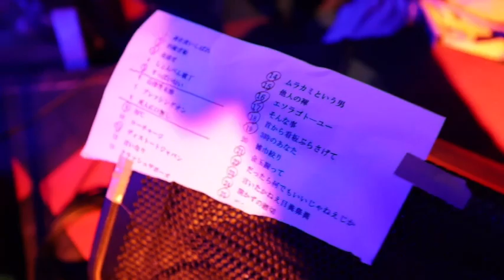漢たちの決意とケジメ！ 我、金玉握りしめ 魂哭く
GAUZE / ガーゼ - Japanese Hardcore Band

1981年9月 - 結成
September 1981 - GAUZE formed

2022年3月 - フグ(Vo.) 脱退
March 2022-Fugu (Vo.) Withdrawal

2022年11月26日 - 41年間の活動に終止符を打つ
November 26, 2022 - Ending 41 years of activity

✦ GAUZE / Shinjuku Antiknock - May 21, 2011 ✦ (0:00)

・日本は絶対死にません / Japan Will Never Die
・栄枯盛衰

(Thank you for showing us the fuckin' amazing footage!)

✦ GAUZE LAST LIVE /  Shinjuku Antiknock - Nov. 26th, 2022 ✦ (6:08)

・歯を喰い縛れ
・金玉握って
・面を洗って出直して来い
・栄枯盛衰

メンバー別れの挨拶 (17:21)
Explaining how the band broke up

今後の動向と確固たる決意
Future Trends and Firm Determination

シン / Shin (B.)
モモリン / Momorin (G.)
ヒコ / Hiko (Drs.)
フグ / Fugu (Vo.)

✦ ノイローゼ - Neurotic  ✦ (29:30)

お前が大嫌いなので  何も言わずにいるのさ
I hate you so much that I keep quiet
お前の息が上がる迄
Until you out of breath

お前の醜い顔が  お前の汚い髪が
Your ugly face  Your dirty hair
目障りで どうしようもないのさ
It's an eyesore and I can't do anything

どうでもいいけど嫌だぜ  お前の醜い存在が
It doesn't matter, but I hate it  Your ugly being
It's an eyesore and I can't stand it

カビ臭い部屋に籠もって  最後の計画を練って
In a musty room  Make a final plan
お前に糞をかけるのさ
I take my anger out on you

今日も一日何もしない  誰にも会わずにいるのが
I don't do anything all day  Without seeing anyone
理想の生活さ
That's the ideal life

言葉を探す手間省け  まるで失語症の様
Saves time of searching for words  It's like aphasia
脳細胞が働きもしない
Brain cells don't work

どうでもいいけど嫌だぜ  不健康な生活が
It doesn't matter, but I hate it  My unhealthy lifestyle
お前にぶち壊されるのさ
You're messing me up

ノイローゼになってしまうぜ
I'm going to have a neurotic
お前の汚い声聞いていると
when I hear your dirty voice
I'm going to have a nervous breakdown

今すぐ俺の周りから
Because you're an eyesore

消えろ！
Kiss my ass!

＊picture - HIDEMAL(G.)

FUCK HEADS / GAUZE (1985)

✦ GAUZE 消毒GIG Vol.128 / 新宿D.O.M - Mar. 14, 2004 ✦ (31:11)

・CoreTick

✦ 言いたかねえけど目糞鼻糞 / GAUZE (2021) ✦ (33:25)

・ムラカミという男 (33:25)
・他人の褌 (35:24)
・エソラゴトーユー (36:33)
・そんな事 (37:43)
・首から看板ぶら下げて (39:17)
・3時のあなた (40:23)
・雑巾絞り (41:48)
・金玉握って (43:10)
・だったら何でもいいじゃねえか (44:47)
・言いたかねえけど目糞鼻糞 (45:39)

フグ(Vo.)
モモリン(G.)
シン(B.)
ヒコ(Drs.)

- ムラカミという男 / The Man Called Murakami - (33:25)

作業着姿のムラカミは
Murakami in his work uniform
どこから見ても日本人じゃねえ
He doesn't look Japanese in any way

10年前に深圳(シンセン)から
10 years ago from Shenzhen
東川口にやってきたらしい
He seems to have come to Higashi-kawaguchi

東京タワーの見える長屋に
At a row house with a view of Tokyo Tower
一人で住んでると言っていた
He said lives alone

23時間工場に居るから
He works 23 hours a day in the factory
多分それは嘘だろう
maybe it's a lie

小汚ねえけどムラカミは
It's looking so shabby, but Murakami is
小汚ねえけど必死に生きてる
Although he looks shabby, he lives desperately

休憩部屋に椅子を並べ
He lined up the chairs in the rest room
3時間だけ眠ってる
and only 3 hours sleep

便所と飯以外ずっと
Except for the toilet and food
最低時給で働いている
He works minimum wage

労基か何だか知らねえが
Although I don't know if it's the Labor Standards or something
細けえ事に口出すな
Outsiders should not meddle in trifles

品川あたりの見掛け倒しより
Than the false impression around Shinagawa

だけど金は持ってねえ
but poor
ほとんど どこかに送ってる
Most of the money he earns seems to be sent somewhere

故郷に家族が居るらしいが
Apparently he has family in his hometown
片言だから良く分からねえ
He can't speak Japanese well, so we don't really understand what he's saying

ムラカミに幸あれ！
Good luck to Murakami

10年前に深圳から

23時間工場に居るから

3時間だけ眠ってる

奴の覚悟に口出すな！
Don't interfere with his resolve!

PUNK、Hardcoreを見下す者達へ
この世界に身を投じ 経験した私から一言申す

PUNKはガキの遊び道具ではない
生き様だ！
ハードコア舐めんじゃねえぞ

パンクスだって歳も取りゃ病気にもなる
当たり前だ！ 生身の人間だから

悩んでみたり 悔し泪を拭う時だってある
当たり前だ  心があるから！

人に優しく  己に厳しく
我、魂に気合いを込め
人生抗う！

「正直に生きる」

これが PUNKsの心意気なり  凸(｡•̀ᴗ-)و

⟬⟬ Togashi ⟭⟭

For those who look down on Punk & Hardcore
A few words from me who went through hardcore

Punk isn't a kid's toy
It's a way of life!
Don't look down on hardcore

Even punks will eventually get old and may get sick
It's a matter of course!  because they are human

There are times when they worry and wipe their tears of frustration
It's a matter of course.  Because they have honest hearts!

Be kind to others, be strict with oneself
I face life in my own way

"Live Honesty"

This is Punk's spirit  凸(｡•̀ᴗ-)و

⟬⟬ 野良猫アキ ⟭⟭

♠ Remastered by  ⟬⟬ 野良猫アキ ⟭⟭ ♠